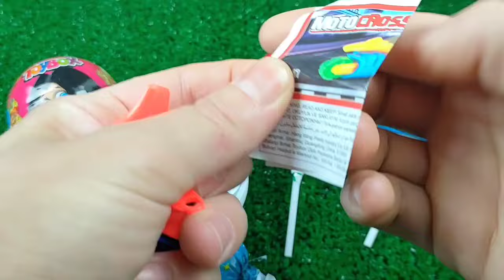ASMR BLACK Candy ENOKI MUSHROOMS BABY OCTOPUS TRUFFLE BLACK BEAN NOODLES 짜장불닭팽이버섯 트러플짜파게티 먹 MUKBANG